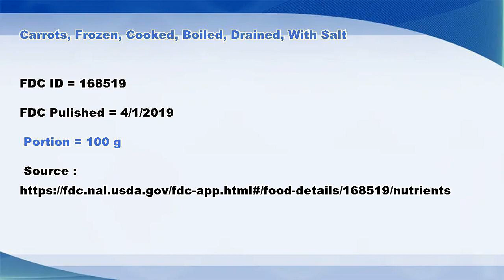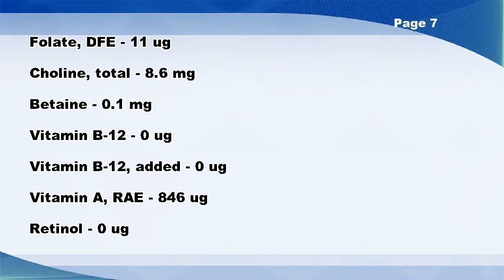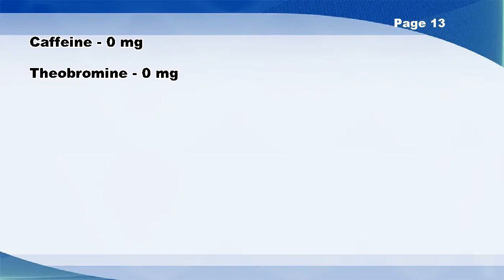Carrots, frozen, cooked, boiled, drained, with salt - Nutrition Data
Carrots, frozen, cooked, boiled, drained, with salt -- Nutrition Facts